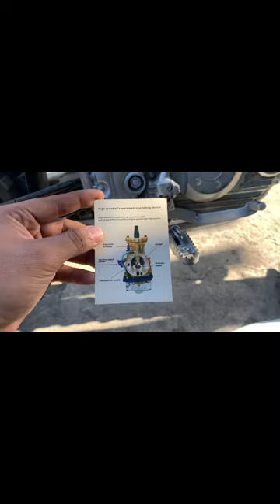Keihin Racing Carburetor 28mm Flat Slide For Klx 150